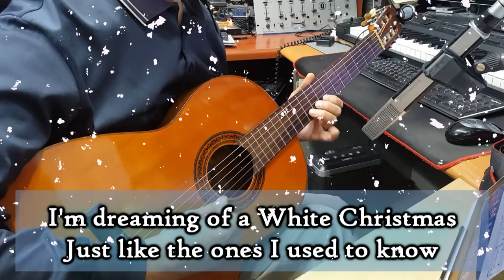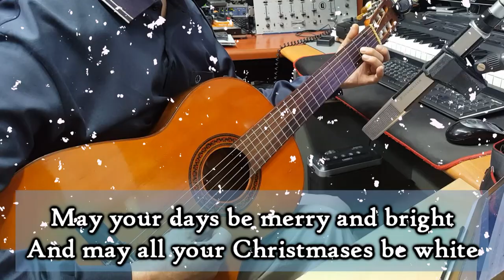[7080 아내의 신청곡] 「화이트 크리스마스」 - White Christmas - (크리스마스 캐롤) 기타 연주 채상헌(수붕) Chae Sang Hun(SooBoong) 입니다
7080가요(7080 KPop)나 올드팝(Old Pop) 신청곡도 받습니다